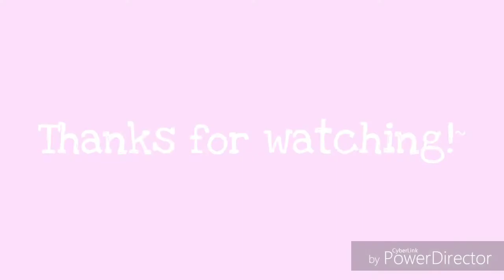Expression of Freestyle (dance video)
Hi everyone,

Here's something what I did yesterday. ^^;

((DESCRIPTION IN PROGRESS))